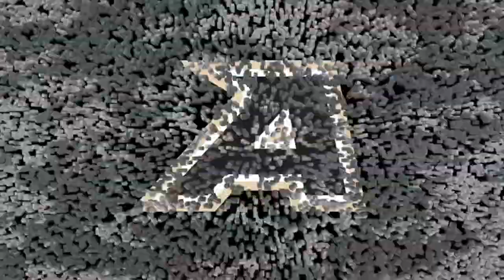Throwback Thursday: Army Football vs. Stanford 1948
Check out highlights of Army's victory over Stanford, 43-0, at Yankee Stadium in 1948.